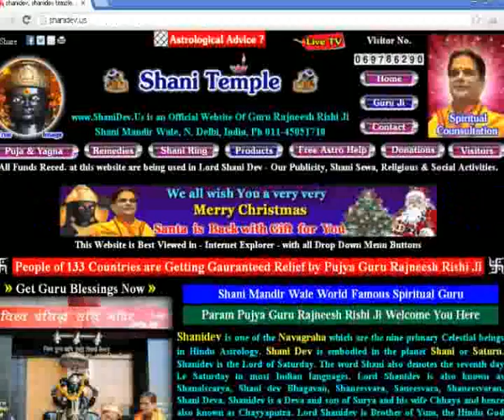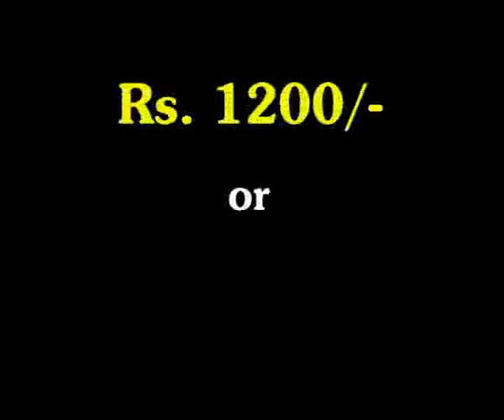Story of Dhrashtbuddhi By Guru Maa Rokmani